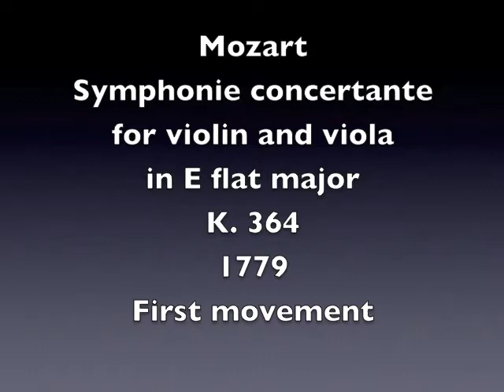Mozartian Loops, Part 2: Longer Loops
In their discussion of the melodic material characteristic of the first theme in sonata form, James Hepokoski and Warren Darcy point to a “commonly encountered type of Mozartian theme,” which “begins with a short module (two to six measures)—usually closing with a cadential progression—that is either elided or flush-juxtaposed with a repetition of itself before moving forward into differing material” (Elements of Sonata Theory, p. 80). Hepokoski and Darcy call this type of theme a “Mozartian Loop”—a term reflecting Mozart’s frequent use of it. Although many other composers favored this melodic device, the term “Mozartian Loop” makes sense in a book that understands “the late-eighteenth-century sonata” as primarily the work of Mozart, Haydn, and Beethoven. For the sake of convenience I will continue to use it.

This is the second part of a three-part video on the Mozartian Loop. It contains some examples of longer loops, with modules of five or more measures, by Carl Friedrich Abel, Johann Christian Bach, Haydn, Mozart, Giovanni Paisiello, Wenzel Pichl, Antonio Salieri, Domenico Scarlatti, and Carl Stamitz.

Other examples of longer Mozartian Loops include . . .

The opening vocal line in the finale of act 2 of Mozart's Don Giovanni (at the words "Già la mensa è preparata")

Comments welcome, including other examples of longer Mozartian Loops (with Youtube links, if possible). Since almost all the examples on the video are in the major mode and fast tempo and were composed between 1760 and 1790, it would be especially useful to have examples in the minor mode or in slow tempo, or composed before 1760 or after 1790.